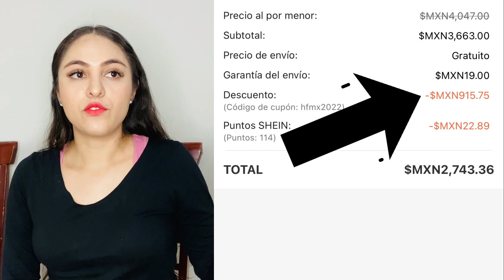MI PRIMER PEDIDO EN SHEIN ✨ Lo que pedi vs lo que recibi HAUL SHEIN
✨OTROS VIDEOS